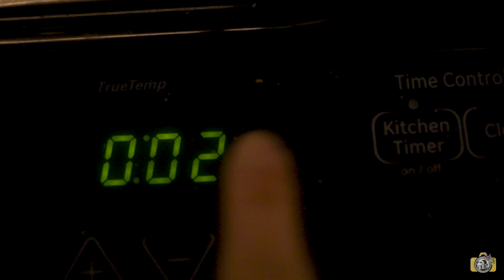How I made the blue pasta for Greece & Lemon pasta sauce with cod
March 25th - the National Independence Day of Greece
Blue is for Greece. For me, there is nothing more blue than Greece. Blue sky, blue sea, blue flag. I got my inspiration for this recipe and the blue photo shooting from the Greek flag.

The white and blue flag of Greece has nine stripes that represent the nine syllables of the phrase "Freedom or Death" (E-le-fthe-ri-a i Tha-na-tos in Greek), the motto of the Greek Revolution of 1821. The blue and white colors have been identified as the traditional colors of Greece: blue symbolizes the sky and the sea, white symbolizes the clouds and the waves.

March 25th is the National Independence Day of Greece. I want to dedicate this post to people who are fighting for their rights, for freedom, and to the dreamers like me who are picturing peace all over humanity.

Greeks around the world are eating Cod with Skordalia for March 25th. It is a tradition. I cooked cod, too, but I decided to cook it with my fresh pasta.

you will always be able to find all my recipes

Let me know what you think about my Greek Flag in the comments down below.

If you are looking for more then you should follow on the instagram
there you will find new recipes every week plus more useful stuff for cooking, photography and more.

Theodora Tsilikopoulou